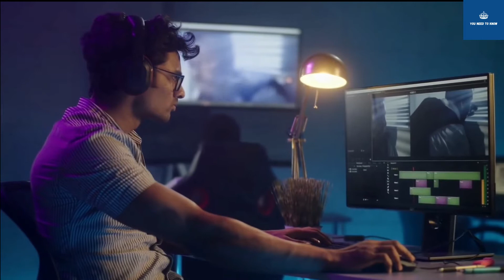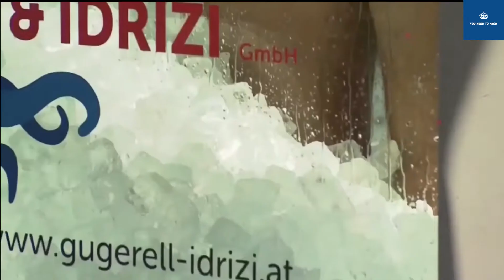Top 10 Dangerous World Records You Won't Believe|| 10 நீங்கள் நம்பாத ஆபத்தான உலக சாதனைகள் (Part -1)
In this world so many unique records are made by unique people that we don't know. Let's explore some of them.(Part -1)

Sit relax and Enjoy the show!!